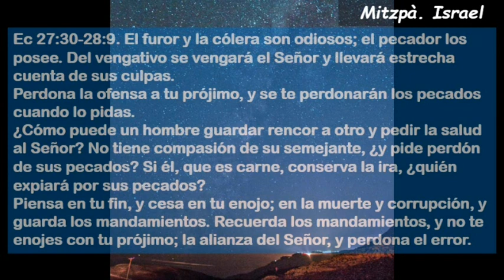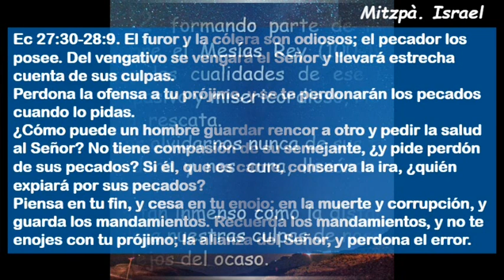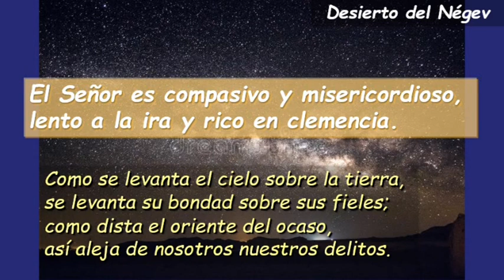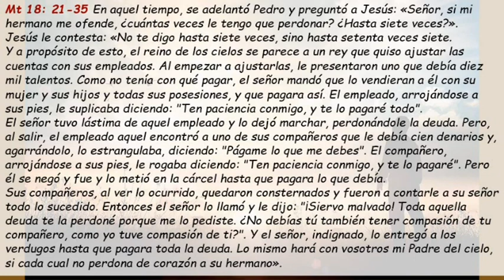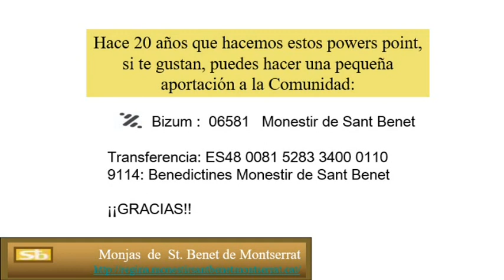Sa102 Domingo 24 Del Tiempo Ordinario Ciclo A ( Castellano )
Sa102 Domingo 24 Del Tiempo Ordinario Ciclo A